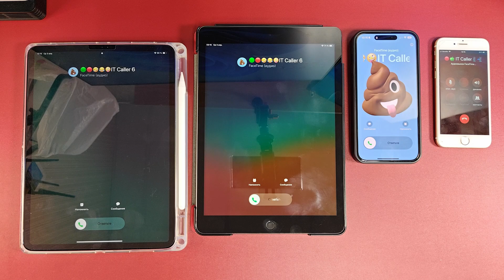TWO BIG APPLE TO MID APPLE INCOMING CALL FACETIME IPAD PRO 11 & IPAD 9 VS IPHONE 15 PRO MAX IPHONE 6